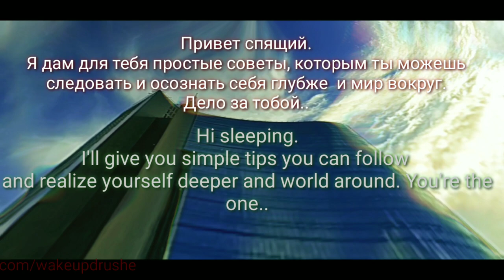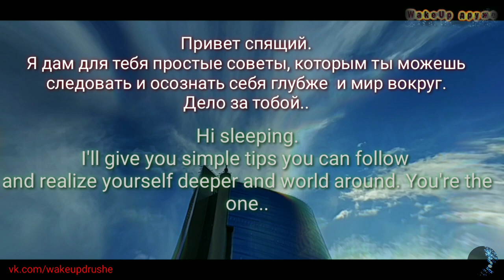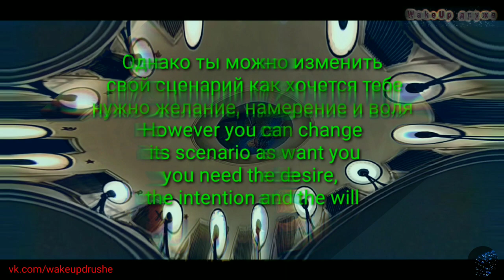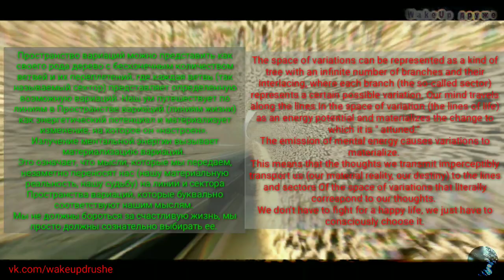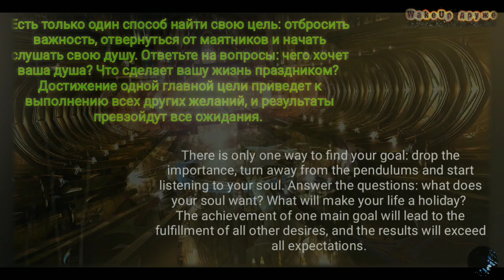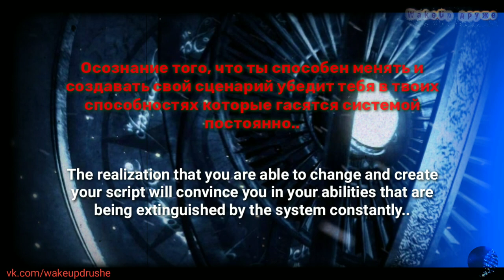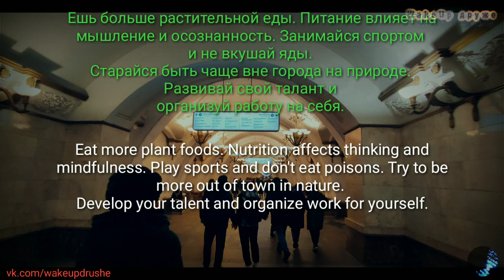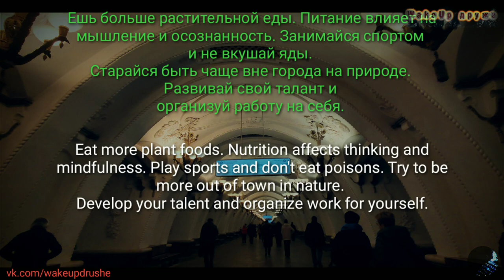Пространство вариантов. Space options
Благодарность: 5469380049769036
➯ ПОМОЩЬ для РАЗВИТИЯ канала (карта сбербанк): 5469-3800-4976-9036
➯ Поддержите владельца канала, вступите в группу видеомонтаж